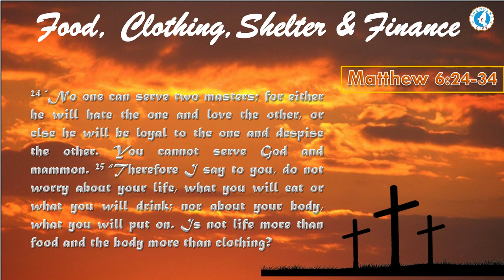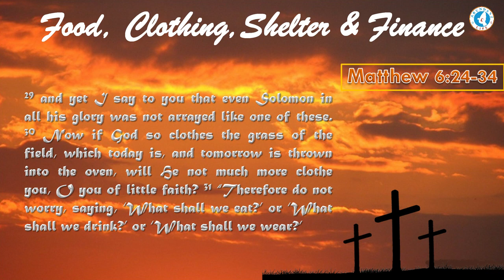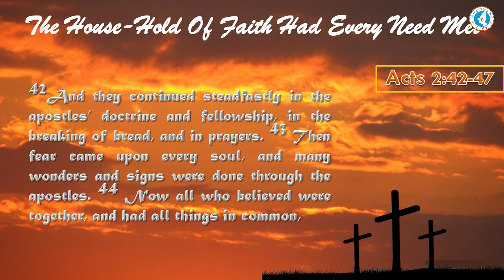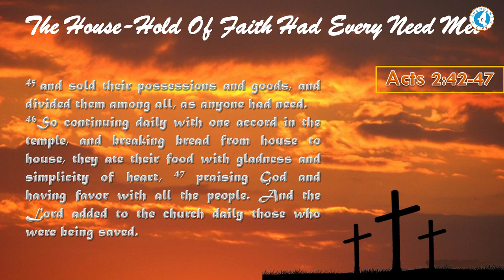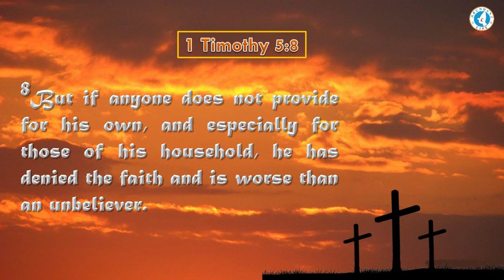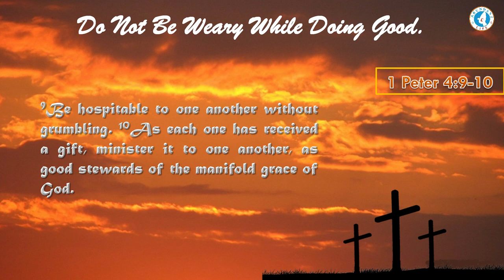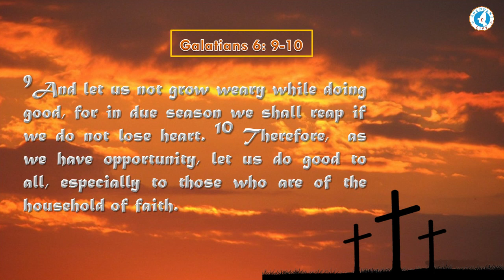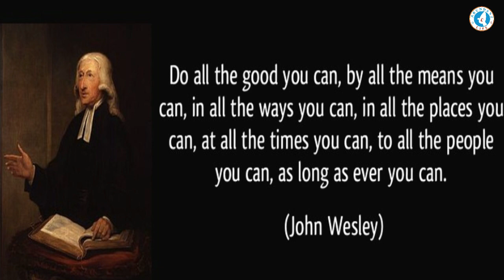Theme - Welfare | Key Verse Mathew 6:33 | Online Sunday Word - May. 31, 2020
Welfare means -
1. The Health, Happiness And Fortunes Of A Person Or Group
2. It Is A Statutory Procedure Or Social Effort Designed To Promote The Basic Physical And Material Well-Being Of People In Need. We must see to the needs of people around us. Listen to this eye-opener and examine what the Scriptures have to say about "Welfare".